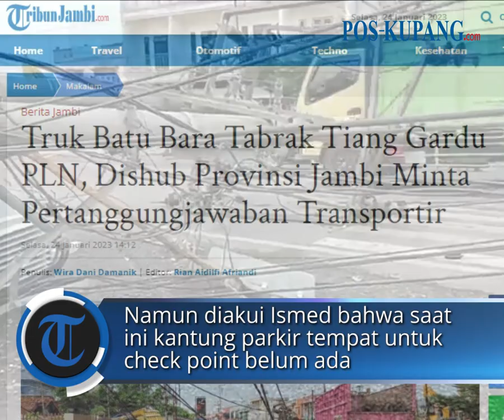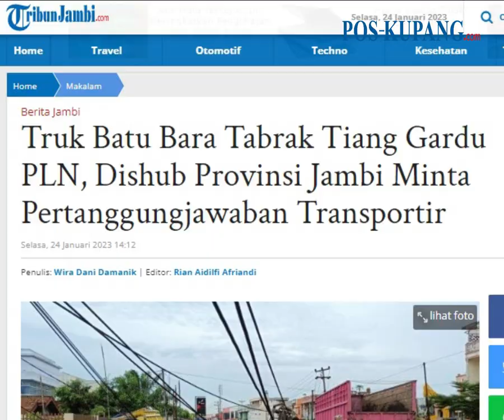Truk Batu Bara Tabrak Tiang Gardu PLN, Dishub Provinsi Jambi Minta Pertanggungjawaban Transportir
POS-KUPANG.COM - Truk batu bara di kawasan Jalan Lingkar Selatan, Paal Merah, Kota Jambi, menabrak tiang gardu listrik atau PLN pada Senin (23/1/2023) pukul 00:00 WIB. (POS-KUPANG.COM, Wira Dani Damanik)

Artikel ini telah tayang di TribunJambi.com dengan judul Truk Batu Bara Tabrak Tiang Gardu PLN, Dishub Provinsi Jambi Minta Pertanggungjawaban Transportir

Source  : Facebook Tribun Jambi

Penulis   :  Wira Dani Damanik
Editor  :  Rian Aidilfi Afriandi
Video Editor  :  Leo R